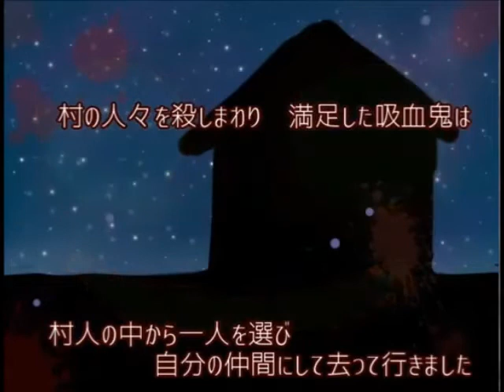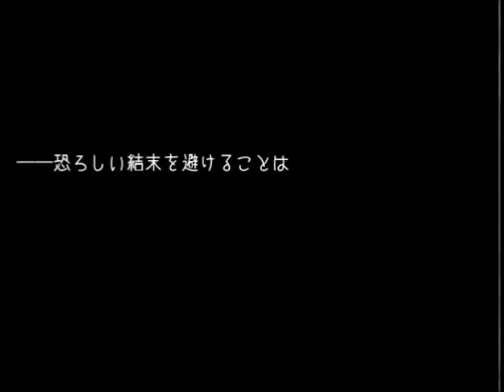［実況］幻想乙女のおかしな隠れ家・1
今回2作品目は「幻想乙女のおかしな隠れ家」を初見でやっていこうと思います。
かみかみのグダグダは相変わらずですが少しずつ実況にも慣れてきました。
楽しみながらやっていこうと思います！